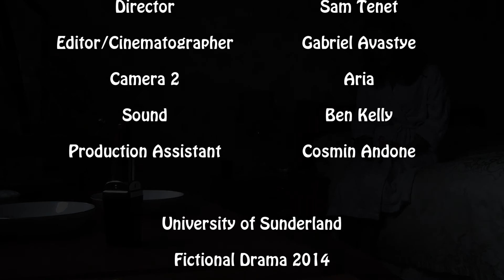'I Love You' [short film]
Short film from 2nd Year Uni

Sam Tennent
Alina Pozniak
Ben Kelly
Gabriel Avastye